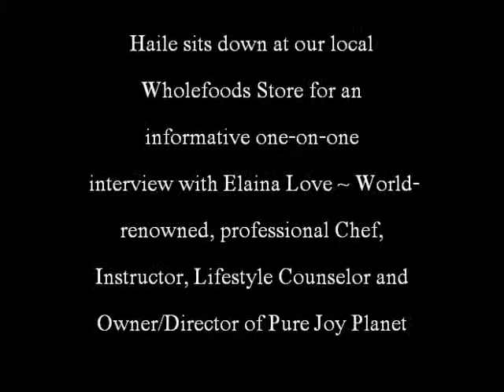RawChefInterview.wmv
Haile's interview with professional Chef and Instructor, Lifestyle Counselor and Owner/Director of the raw food store Pure Joy Planet ~ The Lovely Elaina Love ~ learn how to introduce kids to a raw foods diet and much more